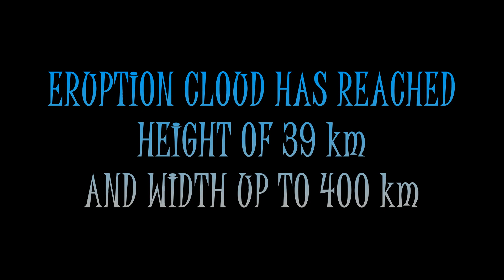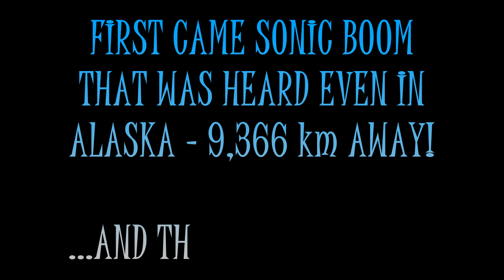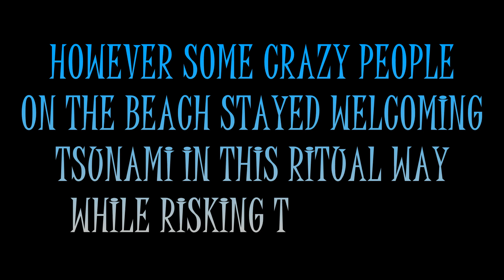HUNGA TONGA: FIRST & SECOND ERUPTION, TSUNAMI, SONIC BOOM, LIGHTNINGS AND CRAZY PEOPLE ON THE BEACH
SECOND ERUPTION OF HUNGA TONGA VOLCANO WAS THE LARGEST ERUPTION OF LAST 30 YEARS IN WORLD
Cosequences of this epic eruption were observable in whole world. Tsunami, Air Preassure Shock traveling twice around the globe.
Ash cloud some 39 km high(?) should be third highest in history same as sonic boom that could be heard all the way in Alaska some 9,366 km.
All these are shocking numbers. Tsunami hit New Zealand, Australia, USA, Japan, Peru, Ecuador and Chile. During the eruption which lasted 8 minutes volcano apparantly produced more than 200,000 Lightning Flashes which were observed from satelites.
However as sar as we know now very few people were killed during and after the eruption. So far 3 in Tonga and 2 in Peru. There is of course also enviromental impact from eruption but for that is too early to judge.
Tonga covered by dust is just reappearing from lost contact with world so we will see in coming days what the real impact was.
That's something what might be addressed in future programs.

AND IN THE END ONE MAJOR CORRECTION
By regrettable mistake I place in the program section about people facing “Tsunami”. Unfortunately this part of video should be ignored since the clip is NOT from Tonga but from Indonesia. Wave is called Bono and it could be seen in Sumatra.
My apology for everybody who was misled, confused or offended by this part of the program. Next time I will check outside information much more thoroughly then this time.
Please check followink link for detail explanation:
Cheers Jiri

HUNGA-TONGA VOLCANIC ISLAND
Hunga Tonga-Hunga Haʻapai is a uninhabited volcanic island located about 30 kilometres south-southeast of Fonuafoʻou island in Tonga. Island elevation is 149 meters.The volcano is part of the highly active Tonga-Kermadec Islands volcanic arc, a subduction zone extending from New Zealand north-northeast to Fiji. It lies about 100 kilometres above a very active seismic zone. The island arc is formed at the convergent boundary where the Pacific Plate subducts under the Indo-Australian Plate.
The volcano itself is a submarine volcano that breached sea level in 2009 due to a volcanic eruption and lies underwater between the two islands (Hunga Tonga and Hunga Ha'apai), which are the remnants of the western and northern rim of the volcano's caldera.

Credit to:
SPACE.COM / iGadgetPro / Wild WeatherUS / Chave Weather-Daily Video / 1 NEWS